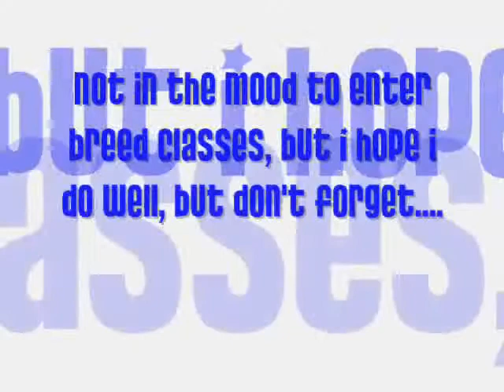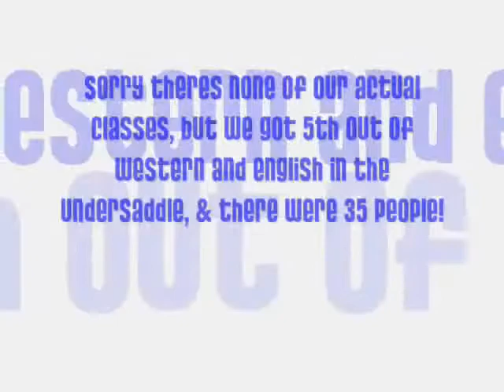Breyer Photo Contest Entry...♥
Yup, pleaseeee enter my contest to! heres the link!!! its also in the video